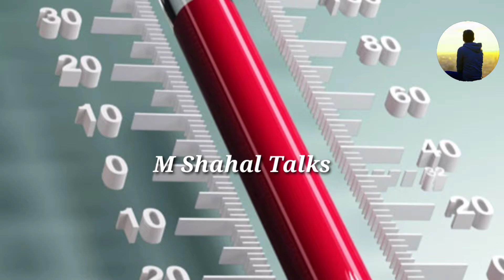Red gold full of mysterious stories/ശാസ്ത്രലോകത്തിന് കണ്ടെത്താൻ കഴിയാതചുവന്ന സ്വർണം(M Shahal Talks)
M Shahal Talks